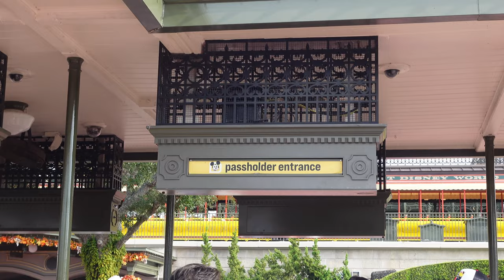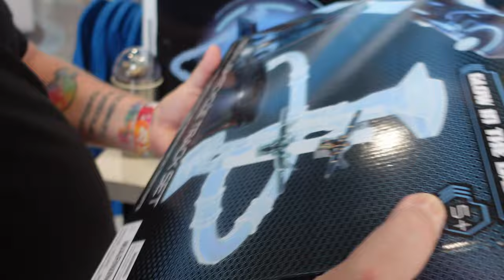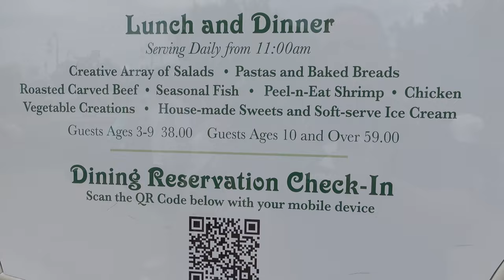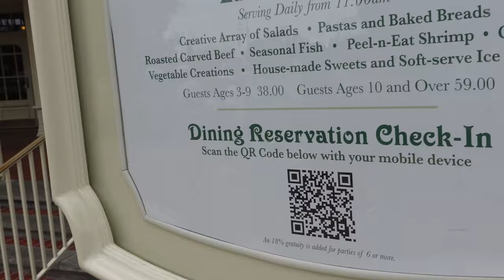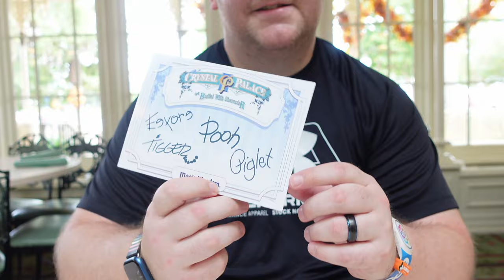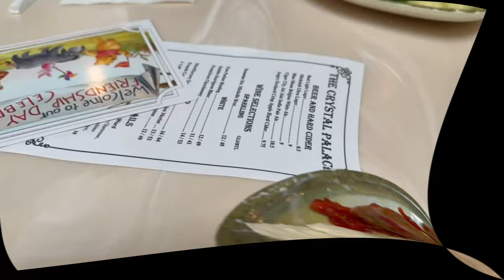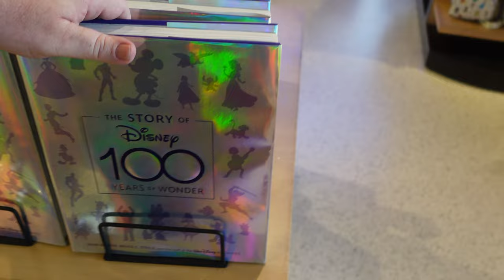September 2023 Orlando Vlog | Day 1 - Magic Kingdom & EPCOT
Welcome to Day 1 of our Orlando Adventure!

Today we were VERY ambitious, and decided that we were going to do Magic Kingdom for opening (as it was a Mickey's Not So Scary Halloween Party night, and closing at 6pm) and then heading over to EPCOT to have a look around and watch the fireworks

So, after our horrendous Travel Day yesterday (if you haven't seen it yet, why not?! we were up at 6:50am in order to grab a TRON: Lightcycle/Run - and we got Boarding Group 11! So, it was time for Steve to grab his @DisneyParks Walt Disney World 50th @loungefly bag and head off to Magic Kingdom!

We didn't make it for Rope Drop, but we did have our Boarding Group called as we parked at the TTC, so we hopped on the ferryboat over to the Magic Kingdom gates!

Once inside, we headed straight over to TRON - Chris tried to film the ride on our new @insta360 Go3 camera (as it is magnetic and not "loose") but the Cast Members could see the flashing red light on it and held the ride start until it was put away. Sorry about that - we tried!

After TRON we headed over to Seven Dwarves Mine Train and then stopped in at the Cheshire Cafe for a first for us - a Cheshire Cat Tail (mainly because Steve has seen them a lot on vlogs recently and wanted to try one!) So Chris got himself a Witches Cold Brew pumpkin spice Joffrey's coffee, and Steve went for the Queen of Hearts cherry slushy with cherry puree and a chocolate crown (it was VERY cherry!), along with a Cheshire Cat Tail! It tastes like a Pain au Chocolat with loads of icing piped on top - it is VERY sweet! Chris isn't a fan but Steve loved it!

After our breakfast pit-stop, we headed over to the Mad Hatter's Tea Cups - NOT the best idea after eating! It made us very dizzy and feel slightly sick! We then headed over to Space Mountain, which we filmed with the Go3 as it isn't a loose item (you cannot take loose items onto Space Mountain anymore - they have to be put in pockets or in pouches provided).

We then headed over to Jungle Cruise (to see the 8th wonder of the world of course!) and Pirates of the Caribbean, before heading over to The Crystal Palace for  our Character Lunch with Winnie the Pooh, Tigger, Eeyore and Piglet celebrating Friendship Day! The food was nice (it's an all you can eat buffet with a small selection of food items), but it's the character experience you are paying for! At $59+tax for adults and $39+tax for children it's not cheap. We don't think we would do it again for lunch, but it's definitely worth doing once if you can.

When we came out, the Disney Festival of Fantasy Parade was in full swing so we stopped to watch, before heading out of the park to hop on the monorail over to the TTC, and we went to EPCOT as Magic Kingdom was getting very busy with the MNSSHP  guests starting to arrive for 4pm.

We had a wander around EPCOT and looked at some of the merchandise and items available during Food & Wine Festival, but we were starting to feel the jetlag and so we called it a day and headed to Walmart before heading back to the Hotel for an early night!

We are Chris & Steve, a married couple from Glasgow. We met while spending a year working on the Walt Disney World Resort International Cultural Representation Program in 2007, and we have been going back to Florida ever since! We enjoy watching travel vlogs on YouTube, and thought we would give it a go and bring you along with us! We filmed this vlog on a Sony Z-V1 vlogging camera, an iPhone 14 Pro Max and an Insta360 Go3 camera, and we edit using Movavi Video Editor. We use music from uppbeat.